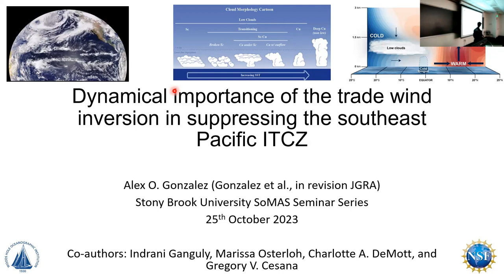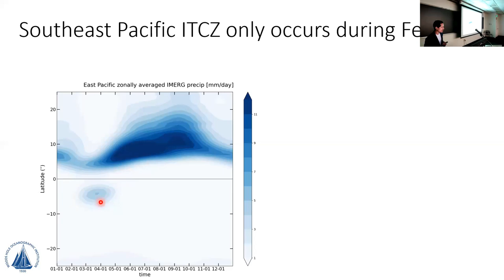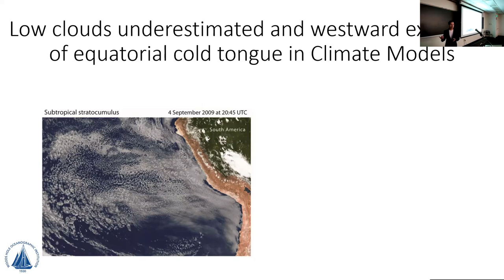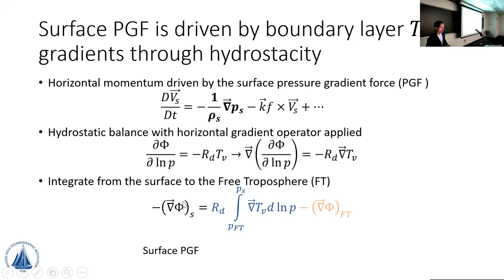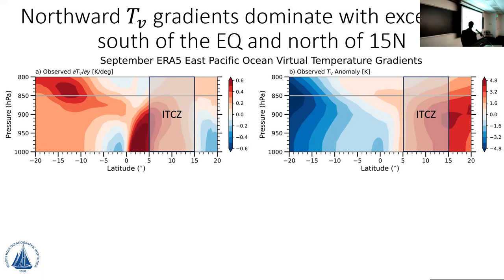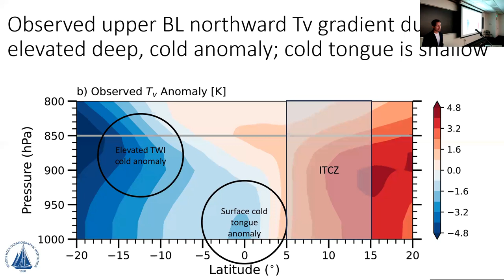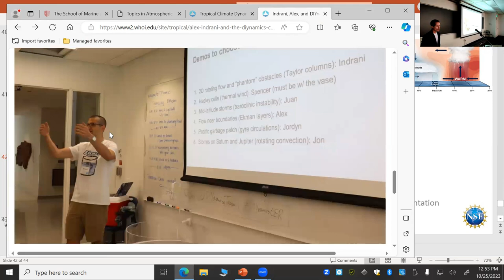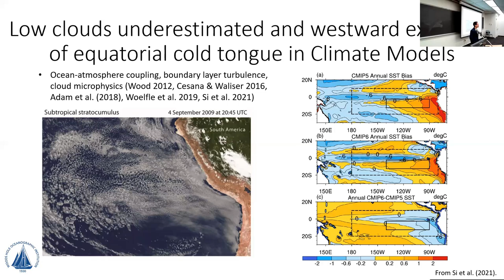SoMAS - Dynamical Importance of the Trade Wind Inversion in Suppressing the Southeast Pacific ITCZ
Alex Gonzalez, from the Woods Hole Oceanographic Institution speaks to SoMAS at the Topics in Atmospheric and Oceanic Sciences Seminar on Wednesday October 25, 2023 on the topic "Dynamical importance of the trade wind inversion in suppressing the southeast Pacific ITCZ".

Sea surface temperature (SST) gradients are a primary driver of low-level wind convergence in the east Pacific Inter-Tropical Convergence Zone (ITCZ) through their hydrostatic relationship to the surface pressure gradient force (PGF). The surface PGF is impacted by temperature gradients through the entirety of the boundary layer such that boundary layer temperature gradients may not always align with SST gradients due to changes in stratification. In this study, we investigate the reasons for the observed northern hemisphere position of the east Pacific ITCZ using a slab boundary layer model (SBLM) driven by different approximations of the surface and boundary layer virtual temperature field. SBLM simulations using the entire boundary layer virtual temperature profile produce a realistic northern hemisphere ITCZ. However, SST-only simulations produce excessive equatorial divergence and southern hemisphere convergence, resulting in a latitudinally-confined double ITCZ-like structure. Subsequent investigations of observed virtual temperature gradients highlight the importance of northward temperature gradients strengthening with height from the equator to 15 degrees south just below the trade wind inversion (TWI). Our interpretation is that the equatorial cold tongue induces relatively weak high surface pressure and double ITCZ-like convergence because it is shallow. At the same time, relatively strong high surface pressure spreads out in the southern hemisphere due to interactions between stratocumulus clouds and the ocean surface. Together, the equatorial cold tongue and the TWI/stratocumulus clouds enable a more northern hemisphere dominant ITCZ. Thus, we provide evidence of a dynamical link between double ITCZs, the equatorial cold tongue, and low clouds, which continue to be problematic in Earth system models.

Thumbnail image credit: Caitlin Guttu and Natalie Renier.